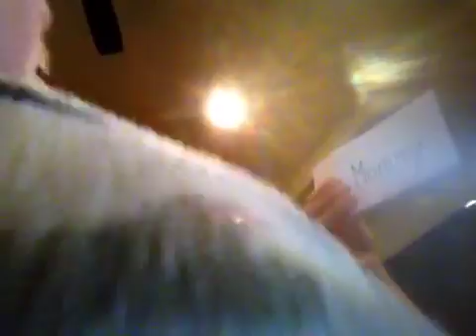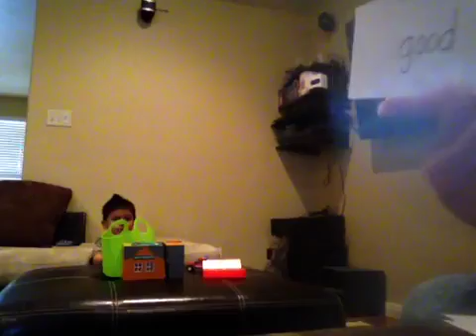Seth reading Part II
Still reading. Post you comment.